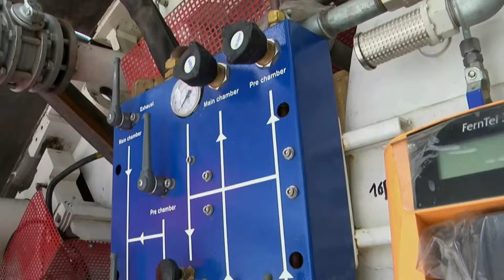Présentation du tunnelier Jeanne Marvig : le replay !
Le tunnelier Jeanne Marvig a été dévoilé le 24 juin dernier, à Colomiers.
(Re)vivez le live de cet évènement !
Avec sa roue de coupe rouge et or, le tunnelier creusera le tronçon de 4km entre Colomiers et le puits Laporte.